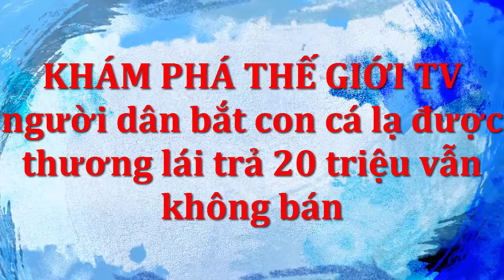Người Dân Bắt Con Cá Lạ Thương Lái Trả 20 Triệu Vẫn Không Bán